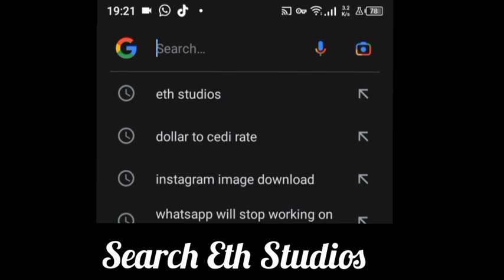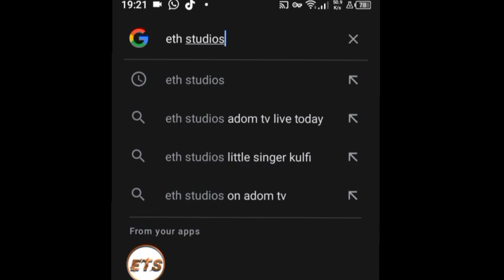Raghav Vows Death On Mandar. Light Of Love Monday Pt1, 12 June 2023 | Eth Studios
light of love, light of love on adom tv, light of love full story plot, light of love today, light of love update, light of love in twi, light of love full episode